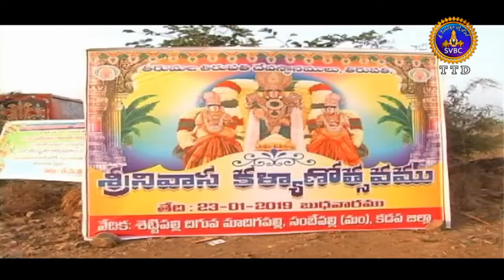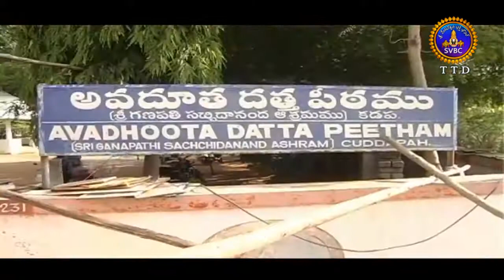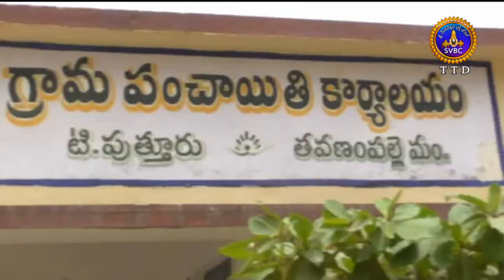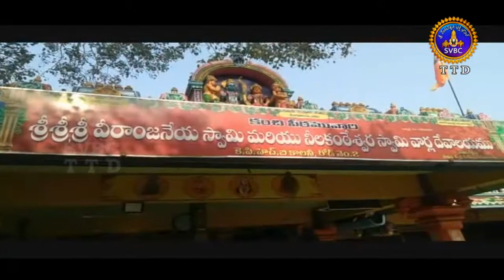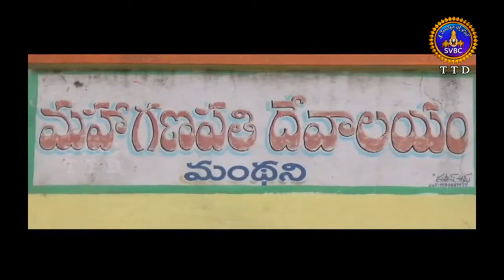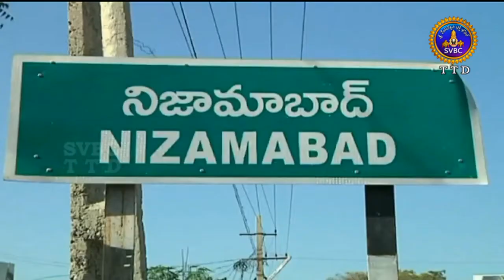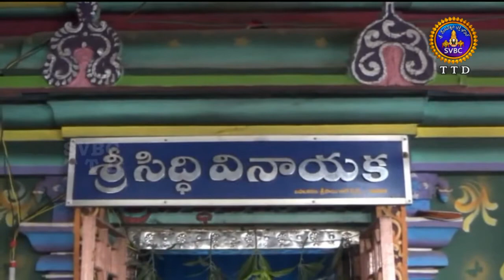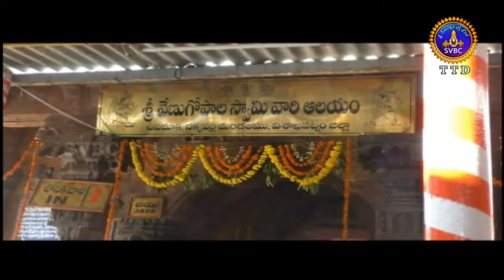ఆధ్యాత్మిక విశేషాలు | 10 గంటలు | Adhyatmika Viseshalu | 10 Pm | 24-01-19 | SVBC TTD